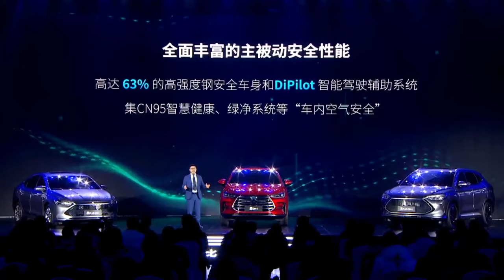2022 BYD DM-i Hybrid listrik dengan jangkauan jelajah melebihi 1.200 kilometer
2022 BYD DM-i Super Hybrid resmi dirilis. Super hybrid DM-i dilengkapi dengan sistem super electric hybrid, yaitu teknologi hybrid berbasis listrik. Ini memiliki beberapa keunggulan seperti cepat, hemat energi, tenang, halus, dan hijau; konsumsi bahan bakar kehilangan daya serendah 3,8 liter setiap 100 kilometer, dan bisa berminyak. Daya jelajah komprehensif listrik melebihi 1.200 kilometer, dan waktu akselerasi 60 mph adalah 2-3 detik lebih cepat daripada kendaraan bahan bakar pada tingkat yang sama; sambil memberikan pengalaman berkendara yang sangat dekat dengan kendaraan listrik murni, tidak ada kecemasan daya tahan dan kecemasan pengisian daya.

Super hybrid DM-i dirilis untuk produksi massal. Tiga model super hybrid DM-i dari Qin PLUS DM-i, Song PLUS DM-i, dan Tang DM-i akan memulai pra-penjualan di konferensi ini. Di antara mereka, harga pra-penjualan Qin PLUS DM-i setelah subsidi adalah $16.500 hingga $22.667.

Wang Chuanfu, Ketua dan Presiden Grup BYD, mengatakan: DM-i Super Hybrid adalah mahakarya akumulasi BYD dan akan memainkan peran sebagai pengganggu kendaraan bahan bakar. Penampilannya adalah "reformasi sisi penawaran" di pasar mobil, yang memiliki kemampuan untuk mengubah struktur konsumsi pasar mobil Cina dan mempercepat realisasi impian perjalanan hijau. Kami ingin DM-i Super Hybrid memasuki segmen pasar di mana kendaraan bahan bakar tradisional benar-benar dominan, dan menciptakan samudra biru di Laut Merah.

DM-i Super Hybrid: Teknologi hybrid berbasis listrik, konsumsi bahan bakar hanya 3,8 liter setiap 100 kilometer.

Di bawah kondisi pengoperasian NEDC dan WLTC, penggerak motor super hybrid DM-i masing-masing menyumbang 88% dan 82%, yang benar-benar berbasis listrik.

Sebagai kendaraan strategis pertama di dunia yang dilengkapi dengan super hybrid DM-i, Qin PLUS DM-i adalah pengganggu mobil bahan bakar. Teknologi hard-core Qin PLUS DM-i telah mencapai konsumsi bahan bakar revolusioner 3,8L/100km yang belum pernah terlihat di pasar mobil kompak. Akselerasi per 100km adalah 7,3 detik, jangkauan jelajah listrik murni adalah 120km, dan jarak jelajah gabungan minyak dan listrik. 124，5 kilometer (120KM mulia/unggulan dilengkapi dengan EHS145). Harga pra-penjualan Qin PLUS DM-i setelah subsidi adalah 107.800 yuan hingga 147.800 yuan, dan akan terdaftar secara resmi pada awal Maret.

Song PLUS DM-i berkomitmen untuk memberikan pengalaman berkendara yang lebih baik bagi elit perkotaan yang mengejar gaya dan kualitas hidup dan terus membuat kemajuan. Ini adalah SUV super-hibrida berbadan lebar pertama di dunia. Song PLUS DM-i mencapai konsumsi bahan bakar ultra-rendah 4,4L/100km dalam keadaan kehilangan daya (51KM mulia/terhormat dilengkapi dengan EHS132), akselerasi per 100km dalam 7,9 detik, daya jelajah listrik murni 110km, dikombinasikan dengan oli dan listrik Daya jelajahnya adalah 1200 kilometer (110KM flagship / flagship PLUS dilengkapi dengan EHS145). Harga pra-penjualan Song PLUS DM-i setelah subsidi adalah 153.800 yuan hingga 175.800 yuan, dan akan terdaftar secara resmi pada pertengahan Maret.
Lisensi
Lisensi Atribusi Creative Commons (dapat digunakan kembali)